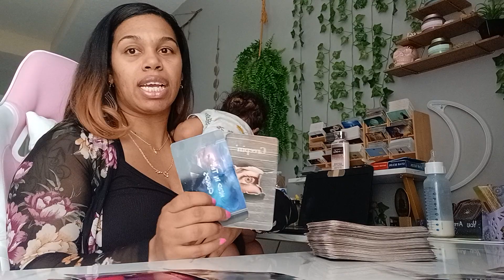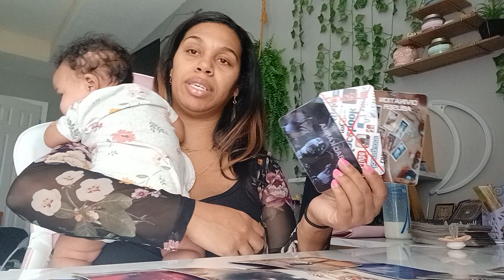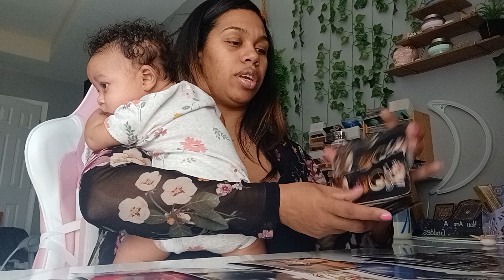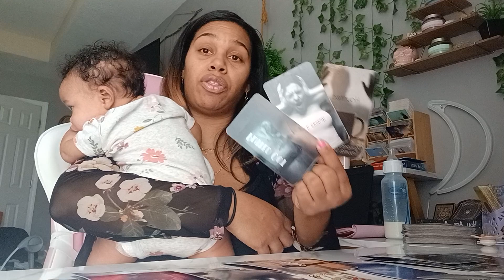Scorpio 2023 Tarot *Karma playing out in the way it's supposed to.*